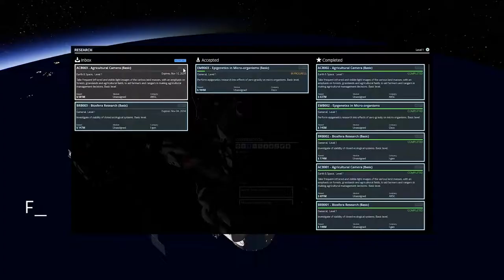Stable Orbit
Space is dangerous. Survival is a challenge. Design, build and control your own space station. Mission command and control is in your hands and only careful planning and vigilant supervision will keep your crew and space station...